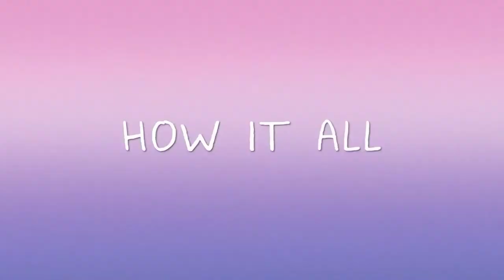BOJACK HORSEMAN PROFESSOR HORSEMAN OFFICIAL TRAILER FINAL EPISODES IN 01.31.20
Check out the official Bojack Horseman trailer! Let us know what you think in the commeìnts below.

Want to notified of all the best latest official trailer?

Comedy, Kids,family and animative film, blockbuster, action cenima,scifi movie or pantasy firm.dala we keep you in the know!